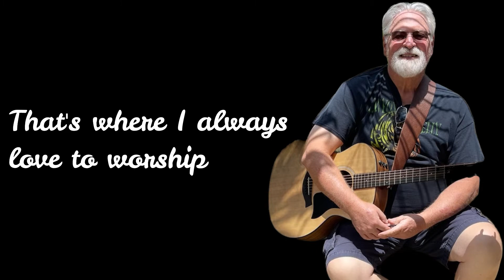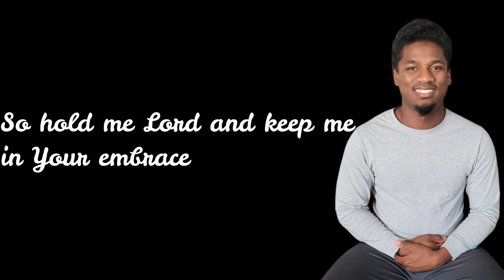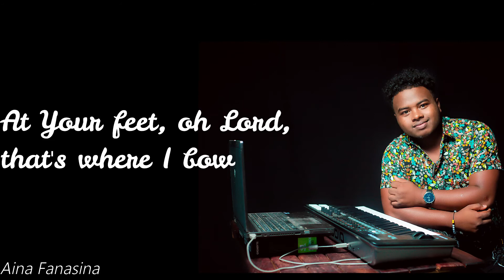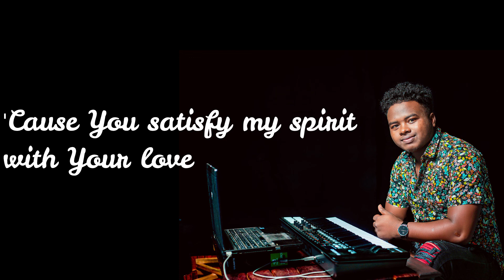At Your feet video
I wrote this song and sang it with my friend Calvin Bennett. Also I had the help of my friend Aina with the arrangement and my friend Tonda Sykes played the Violin. Enjoy!